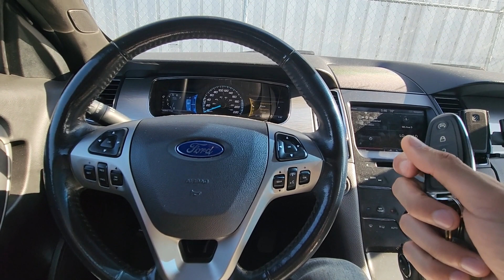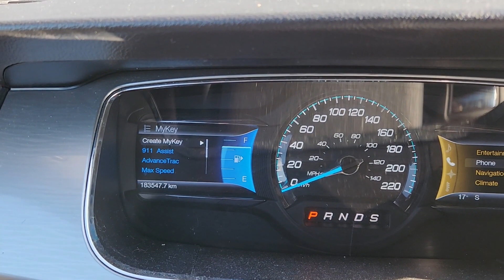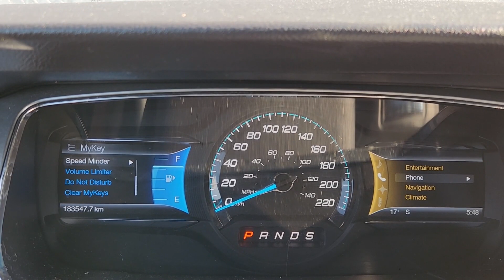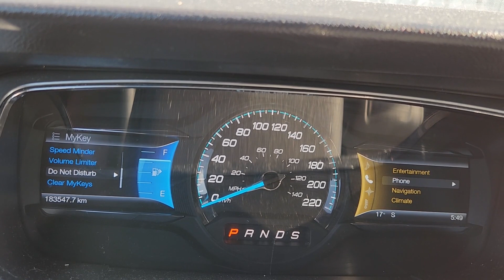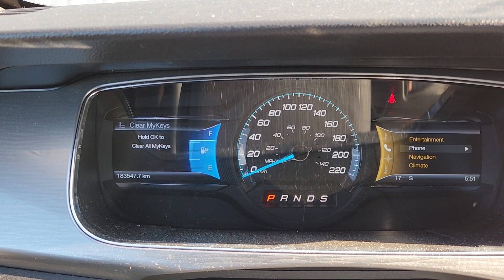FORD TAURUS - How to Create / Delete Ford MyKey (2013 - 2019)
Tutorial video on how to enable or disable Ford MyKey on Ford Taurus sedan. In this video I am talking about what Ford MyKey is, all the restrictions and options you can set up and how to use it. ( 2013 | 2014 | 2015 | 2016 | 2017 | 2018 | 2019 | SE | SEL | LIMITED | AWD | 3.5L ).

MyKey allows you to program keys with restricted vehicle modes that promote good driving habits. It is very useful in case you want to make sure your child doesn't drive over the speed limit or listen to music loud which could distract him.

Here are some of the features you can configure:

- You can set a vehicle speed limit
- You can set various vehicle speed minders
- Audio system can be set to a maximum volume of 44%
- You can enable the always on setting for Advance Trac ,911 Assist and the  do not disturb feature
- You can set seatbelt reminder

To set Ford MyKey follow this steps:

1. Start the vehicle
2. Using the menu buttons on the left side of the steering wheel scroll through the menu and select Settings. then select MyKey and Create MyKey
3. Insert the key you want to set as MyKey into the Backup slot inside the middle console
4. This process will create new Ford MyKey and you can set all restrictions in the menu on the instrument cluster
5. In case you decide to remove MyKey you will have to start the vehicle using the Admin key and insert Admin key into the Backup slot

For the exact instructions and step-by-step tutorial please watch the video.